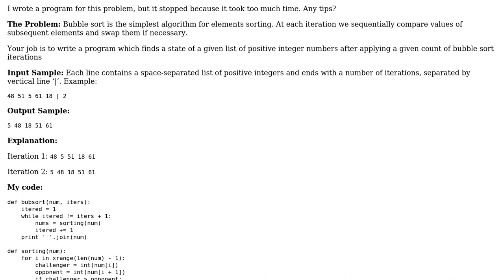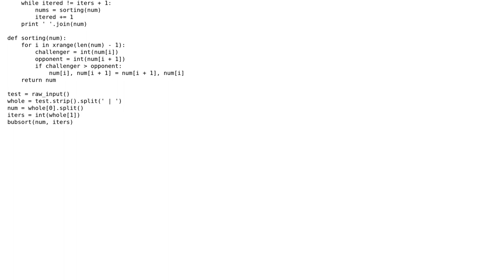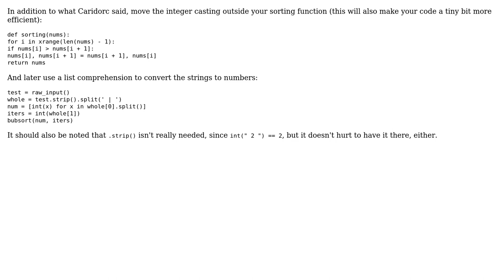Code Review: Bubble sort a list of integers for a number of iterations (2 Solutions!!)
Code Review: Bubble sort a list of integers for a number of iterations

With thanks & praise to God, and with thanks to the many people who have made this project possible! | Content (except music & images) licensed under CC BY-SA | Music | Images & others | With thanks to user possibility0 user L3viathan user Caridorc user 200_success and the Stack Exchange Network Trademarks are property of their respective owners. You are responsible for your own actions.